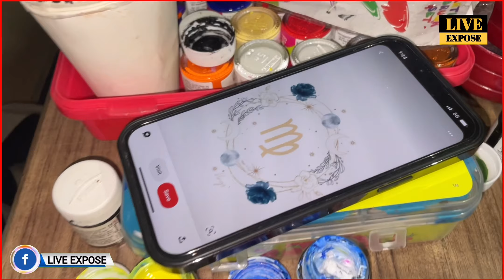Diwali Mela In Sharda University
@Sahebgupta01 (cemera man)
@Achyuttam pandey (Host)

Welcome to the 'LIVE EXPOSE' YouTube channel. The Latest News, Indian Politics, Interviews, Public Opinion, Viral Video, Entertainment Video, Educational News and many more.
Feedback in the comment section is always appreciated!